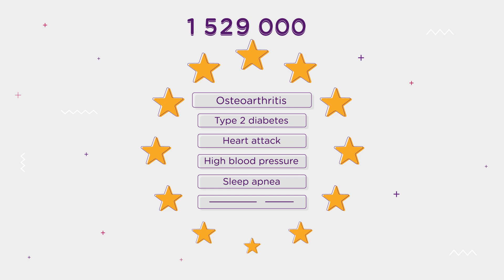Best explainer video | Animated video | AI-POD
Ever wondered how AI can help within the healthcare industry? Well, AI-POD presents the unprecedented connection between AI and the diagnosis of the obesity-related heart diseases. Learn how this project can help Europe reach its desired goal.

Loved what you've just watched? Get your own custom made video and give your brand the emotion of motion.